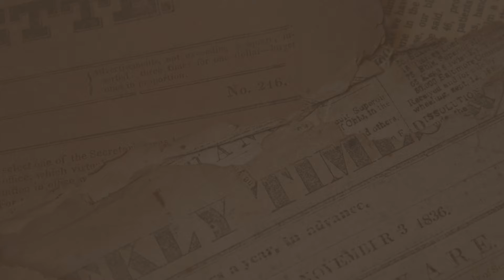Curahan Hati Buat Keluarga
K.E.L.U.A.R.G.A 👨‍👩‍👧‍👦
Keluarga adalah kasih sayang yang tiada nilai.
Keluarga tidak boleh dijual beli dengan wang Ringgit dan harta.
Keluarga tiada jual dimana - mana.
Keluarga, kasih dan sayangnya berkekalan hingga ke syurga.
Keluarga akan terus mendoakan kita.

M.E.R.E.K.A 💕
Mereka sentiasa ada disisi.
Mereka selalu menyokong dalam apa jua perkara yang dilakukan.
Mereka sering memahami.
Mereka selalu membantu.
Mereka ada bersama disaaat susah dan senang.
Mereka menegur jika ada salah silap kita.
Mereka tidak meninggalkan kita.
Mereka adalah harta yang paling berharga.
Mereka adalah sebahagian kehidupan.

J.A.N.G.AN ❌
Jangan putuskan silaturahim antara keluarga.
Jangan tinggalkan keluarga disaat mereka susah.
Jangan kecilkan hati keluarga.
Jangan bergaduh terlalu lama " Air yang dicincang tidak akan putus."
Jangan tinggalkan keluarga.
Jangan sombong dengan keluarga.
Jangan iri hati jika ada antara mereka yang berjaya.

Sayangilah keluarga kita selamanya 💓

“KELUARGA ADALAH MEREKA YANG TETAP ADA BERSAMA WALAUPUN SELURUH DUNIA BERKATA KAU TAK LAGI BERHARGA.”✨

Adek Ninie simpan disini untuk kenangan bersama.
Rasa rindu teramat untuk keluarga, lama dah tak jumpa mereka semua 😭.